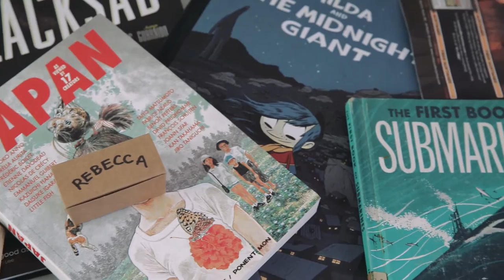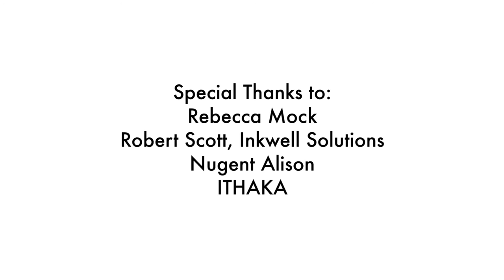JSTOR Art Project: Rebecca Mock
JSTOR partners with artists to create one-of-a-kind posters - see the process of creating the Art Porject poster with Rebecca Mock!